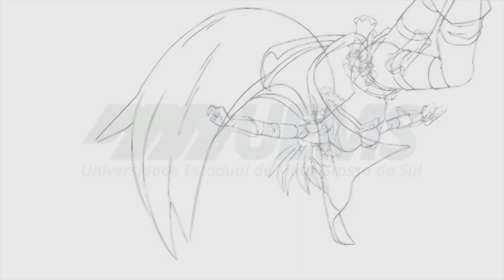As publicações de quadrinhos, com Tainá Lauck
Tainá Lauck (Tai Editora) fala sobre as publicações em quadrinhos. Para assistir ao vídeo completo acesse